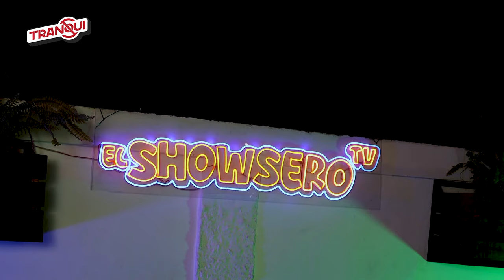MI PRIMERA ENTREVISTA DE TRABAJO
sera denunciada.